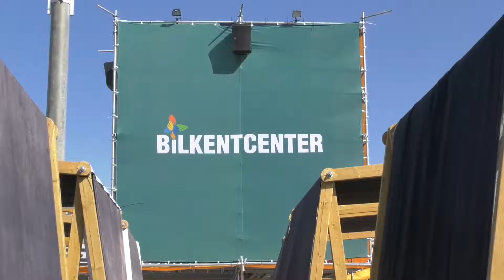Ankara Coffee Festival 2021 / 1. GÜN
Dünya Kahve Gününde açılışını yaptığımız Ankara Coffee Festival'ın 1. gününde çok eğlendik! ✨☕🥰